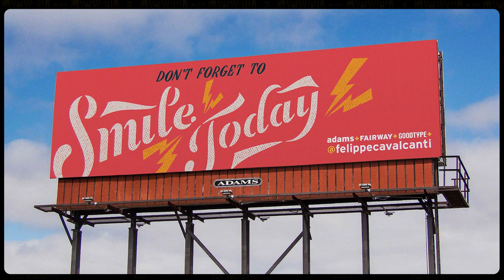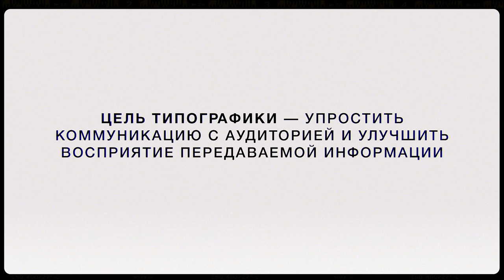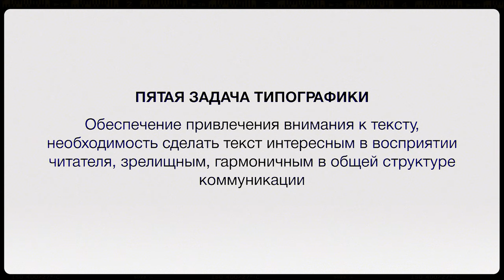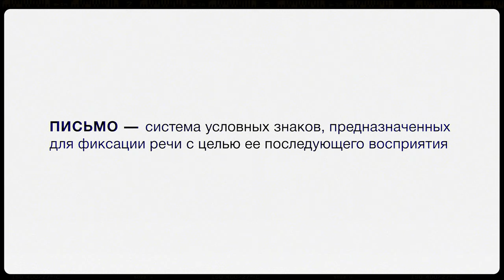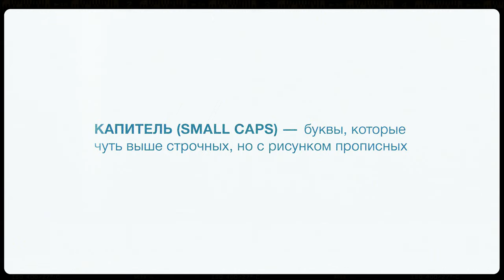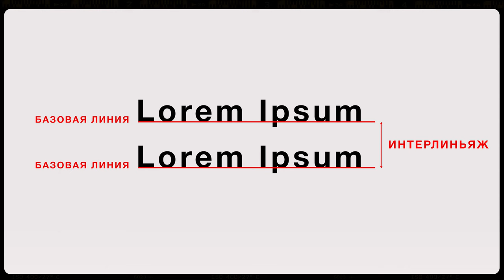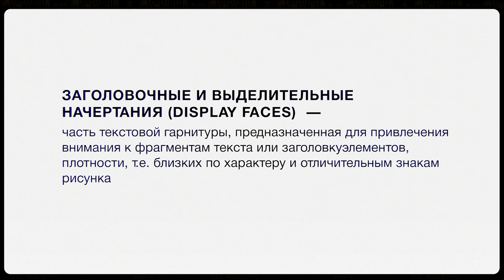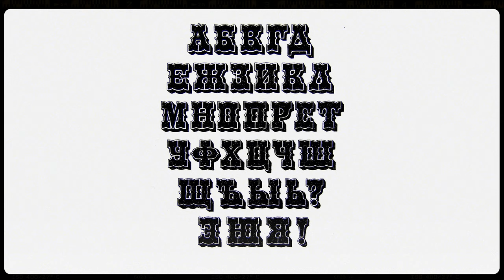Типографика №1: Введение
✨ Запускаем новый курс, посвящённый типографике!

Типографика — это искусство придания тексту формы, отражающей его содержание. Как же его постичь и научиться умело использовать текст в дизайнерской работе? В этом цикле лекций мы попробуем приблизиться к пониманию этой сложной области дизайна.

В первой лекции поговорим о том, что такое типографика, для чего она нужна и каким образом упрощает нам жизнь. Вы узнаете какие задачи решает типографика и познакомитесь с ее терминологией. Также поговорим о разделении шрифтов по назначению — какими шрифтами следует набирать большое количество текста, а какие стоит использовать всего для нескольких слов.

🎓 Лектор: Сошникова Ирина Анатольевна, старший преподаватель кафедры цифровых и аддитивных технологий

⏰ Ищите всё самое интересное для себя по тайм-кодам:
0:00 — Введение
1:54 — Что такое типографика?
2:29 — Цели и задачи типографики
5:52 — Что такое письмо?
6:32 — Чем шрифт отличается от гарнитуры?
7:53 — Строчные и прописные буквы
8:26 — Капитель
10:16 — Текстовые шрифты
11:24 — Заголовочные и выделительные начертания
12:21 — Декоративные шрифты
14:30 — Заключение